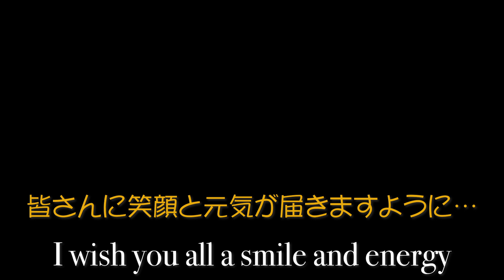【ルパン三世のテーマ'78】三味線ユニットでかっこよくアレンジしてみた！「I tried to arrange coolly with the shamisen unit」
三味線姉弟ユニットJOKERです！
小さい頃から家族で三味線を楽しんでいます。今まで老健施設などへのボランティア活動や様々なステージに出させて頂きました。
津軽三味線を土台に、様々なジャンルにチャレンジしてきました。また、昭和の名曲をカバーし老健施設などのボランティア活動で披露させて頂きたくさんの方々に喜んで頂きました。
これからもたくさんの「笑顔と元気」を届けられたらと思います。

姉　KAE  平成13年生まれ　津軽三味線の大会などを経験する中、プロのバンドの方とのセッションがキッカケとなり姉弟ユニットJOKERを結成。現在地元有名校で音の研究を長年されている教授のゼミで「三味線の音の研究プロジェクト」に参加している。

弟　JOGU  平成14年生まれ　持ち前の明るさと特有のMC力でステージでは絶大の人気を誇る。小学生まで幼少期のマイケルジャクソン似のハイトーンボイスで昭和の名曲を歌った。変声期後は試行錯誤し新たなスタイルで歌い続けている。